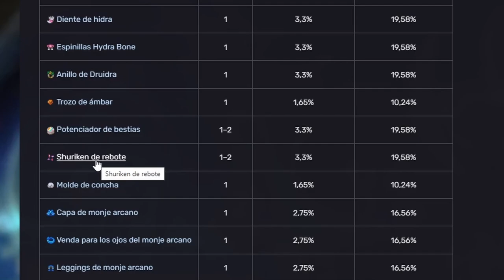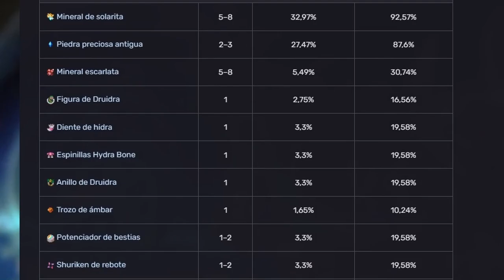*** Titan Hydra Druida *** Core Keeper 1.0